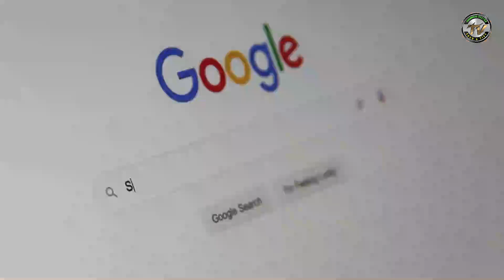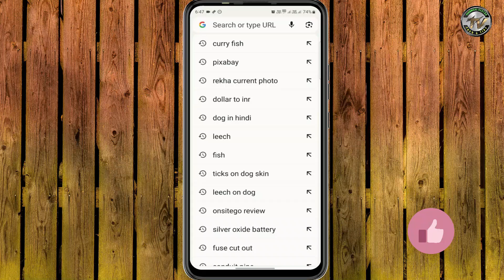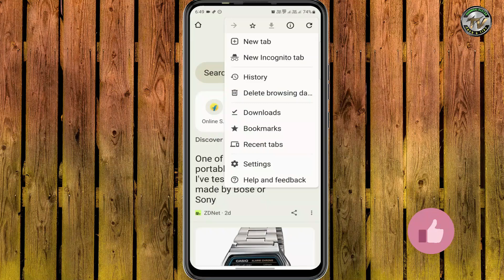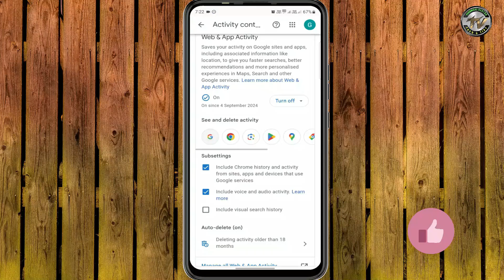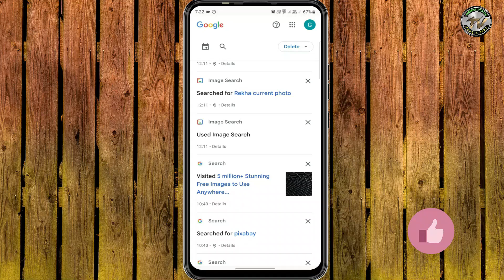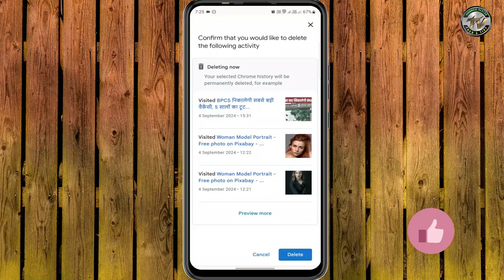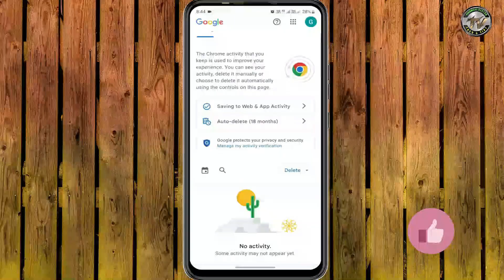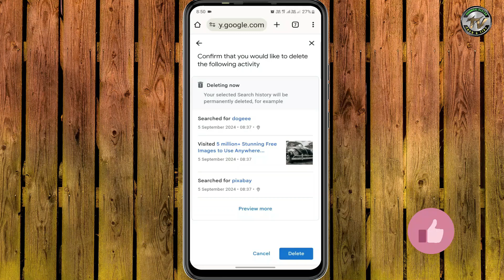Delete chrome history | Chrome history delete permanently | Chrome ki history kaise delete kare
🔸️ 𝑸𝒖𝒆𝒓𝒊𝒆𝒔 𝑺𝒐𝒍𝒗𝒆𝒅~:
▪  Chrome ki history kaise delete kare
▪  Chrome history delete permanently
▪  Delete chrome history
▪  How to clear google search history
▪  chrome browser ki history delete kaise kare
▪  how to delete my activity on google
▪  delete my google activity

◈◈◈◈◈◈◈ 𝐌𝐔𝐒𝐈𝐂 𝐂𝐑𝐄𝐃𝐈𝐓◈◈◈◈◈◈◈◈◈◈◈◈

Technical Vostro
From~: Nawada, BIHAR ( INDIA )
Gautamkrishan